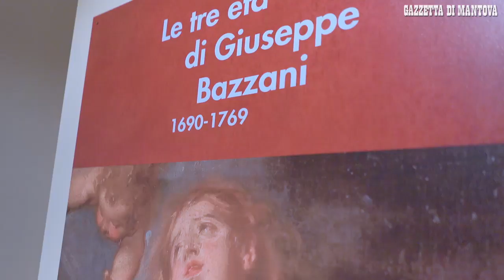Il Mast di Castel Goffredo celebra i 250 anni dalla morte di Bazzani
Anche Castel Goffredo celebra il Bazzani nel 250° anniversario della scomparsa. Al Mast, in collaborazione con il Gruppo San Luca, sarà allestita la mostra "Le tre età di Giuseppe Bazzani (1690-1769)" a cura di Barbara D'Attoma e Corrado Bocchi. La rassegna aprirà i battenti al pubblico sabato e resterà visitabile fino al 6 gennaio. Anticipatore di sensibilità "quasi romantiche e visionarie" che influenzarono il Rococò veneziano e austriaco, Bazzani, di cui è in corso un'altra esposizione al Diocesano, è presente nei principali musei del mondo, tra cui la National Gallery di Londra e la Collezione Thyssen-Bornemisza di Lugano ma anche la Galleria degli Uffizi di Firenze.